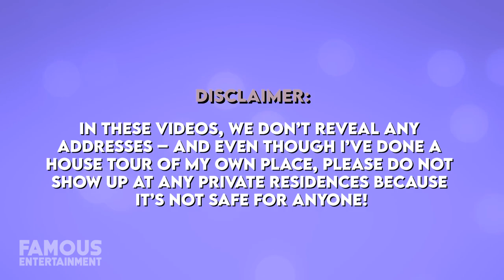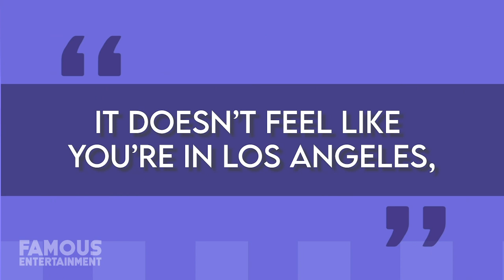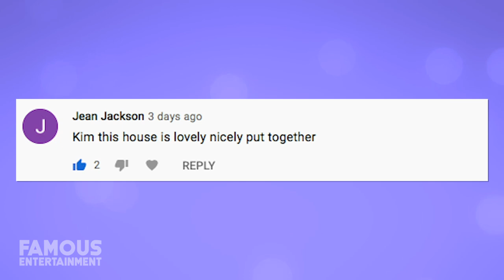Kyle Richards | House Tour | Encino Mansion, Bel Air Estate & More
She may be known as a Real Housewife of Beverly Hills, but Kyle Richards’ current mansion is located in Encino, California. She and her husband purchased their stunning home back in 2017 for $8.25 million and it’s also known as the “Smokey Robinson Estate” since the singer lived there for many years. Prior to this property, Kyle called a Bel-Air mansion home which up until 2020, she was still trying to sell. The couple also owns a desert retreat in La Quinta, California which they bought in 2014 and can vacation to whenever they please. Today we’ll take a look at a few of Kyle’s homes, past and present.